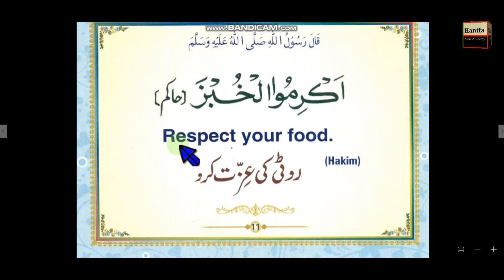Hadith about Food || Rooti ki Ezat kato || Arabic+ English+Urdu